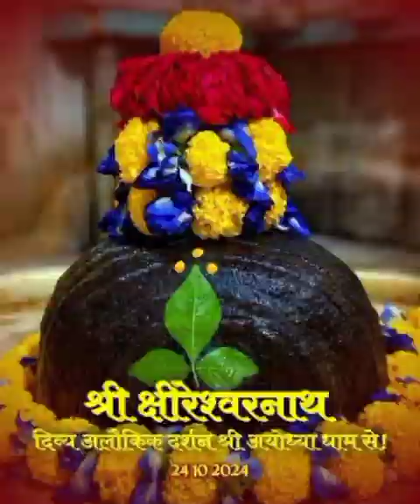# Jai shri mahakal# shorts#videos#